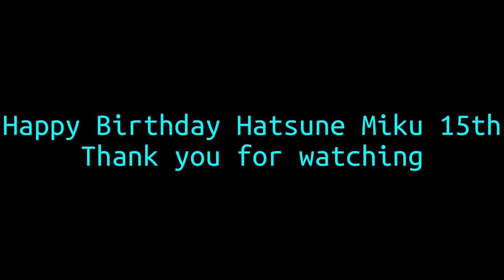sakanigadik miku piano spin 15th anniversary 初音ミク15周年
HAPPY BIRTHDAY 15th HATSUNE MIKU
Models used:
Muubu miku

===Please give likes and comments in this video if you wanna make this video into someone else's recommendations.